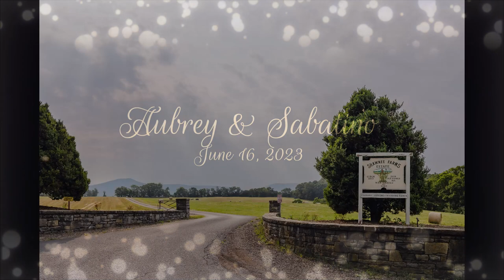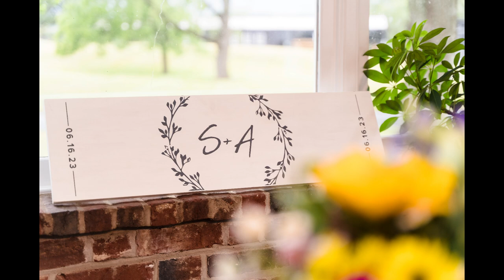Aubrey & Sabatino’s Enchanting Wedding | Sean Thurston Photography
Step into the enchanting love story of Aubrey and Sabatino on their golden summer wedding day, beautifully captured by Sean Thurston Photography. Witness the radiant bride, Aubrey in her exquisite lace gown, and the dashing groom, Sabatino, as they exchange heartfelt vows under a picturesque floral arch.

As the sun sets, join us for an intimate reception under twinkling stars. Be captivated by tables adorned with fresh flowers and soft candle light that set the mood for a night of joyous celebration. Immerse yourself in the mirth and merriment of laughter echoing through the evening air, punctuated with tender dances shared between newlyweds and loved ones.

This video isn’t just about a wedding ceremony; it encapsulates an unforgettable celebration of love reflecting Aubrey & Sabatino’s unique journey together. Their story serves as a testament to what we strive for at Sean Thurston Photography – capturing not just images but emotions and memories that last a lifetime.

For inqueries:
Sean Thurston

Waynesboro VA Wedding Photographer.
I also cover many other areas across VA including: Staunton, Harrisonburg, Charlottesville, Lexington and beyond.